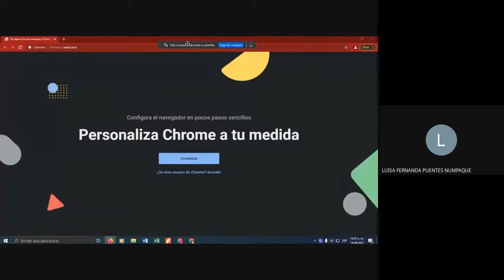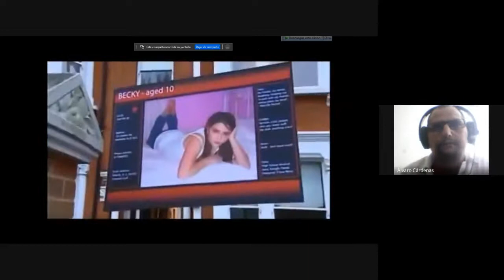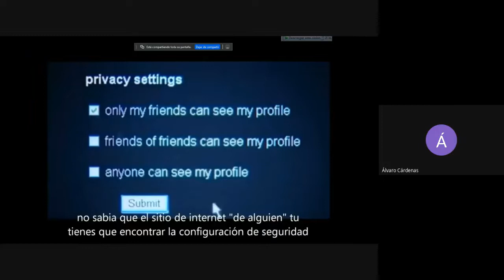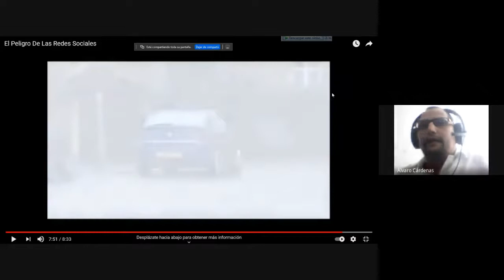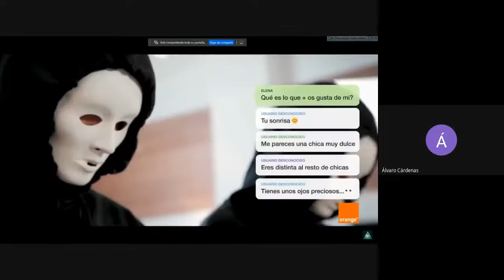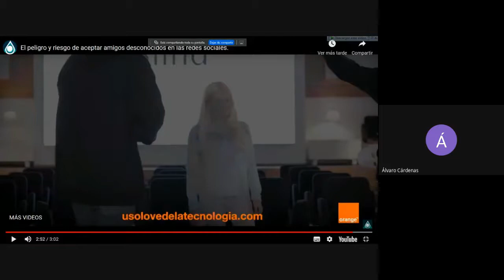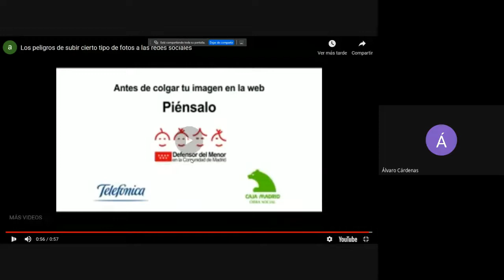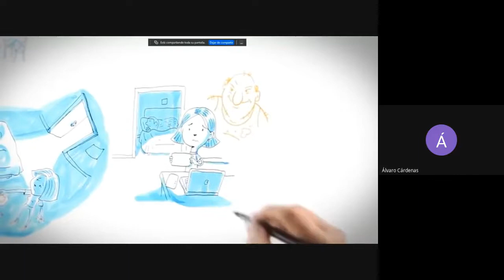Diseño gráfico Clases virtuales 10º y 11º de 2021 04 14 at 08 43 GMT 7